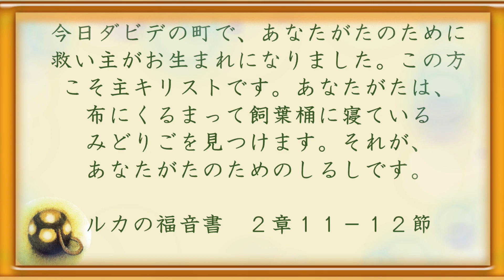「羊飼いの四本のろうそく」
2023/12/20
朗読劇